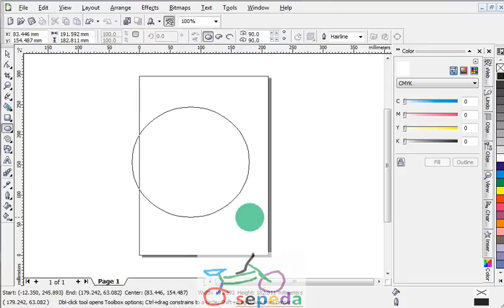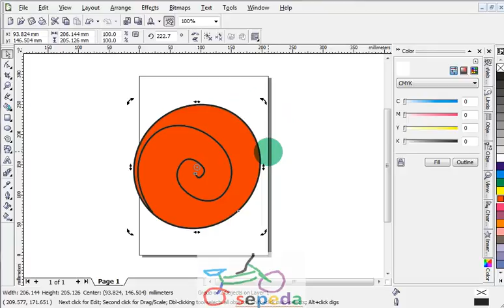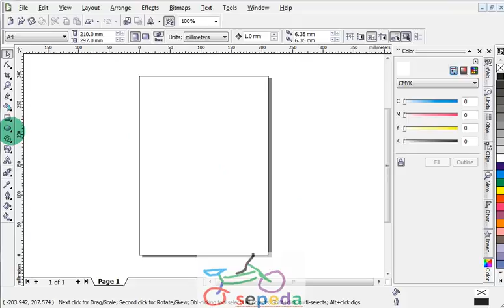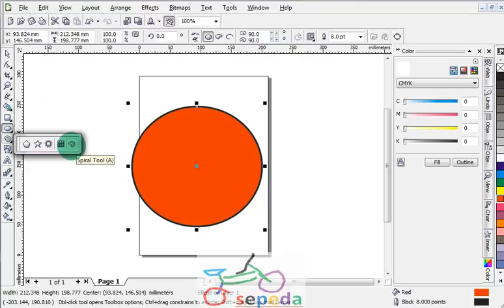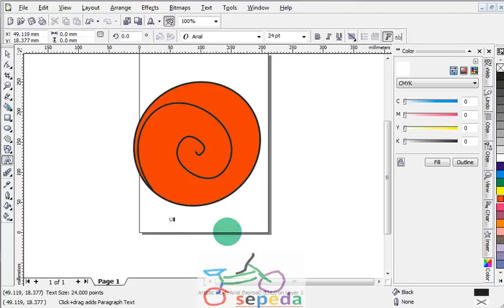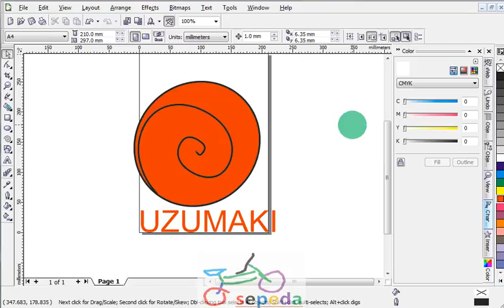Simbol Uzumaki CorelDraw